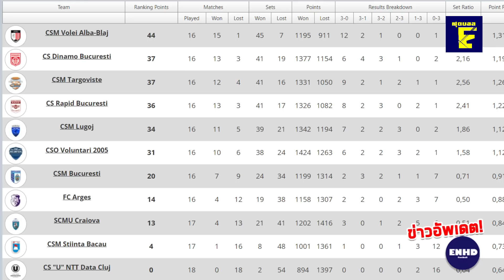ช็อค เพื่อนตาค้าง! กัปตันพู่ร่างทอง โคตรตึง!อาละวาดX2! พาราปิดขึ้นท็อป4 สำเร็จ